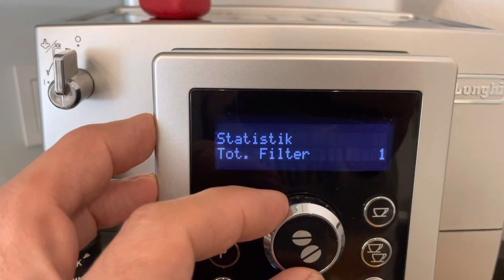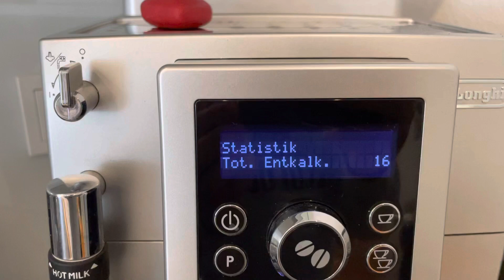DeLonghi ECAM – Kaffeebezüge und Statistik auslesen | Kaffeevollautomat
Wie liest man an der De'Longhi ECAM die Statistik / Anzahl der Keffeebezüge aus? Es ist nicht schwer, schaut euch einfach mein kurzes Video dazu an 😊

De Longhi ECAM fully automatic coffee machine – read out coffee purchases and statistics